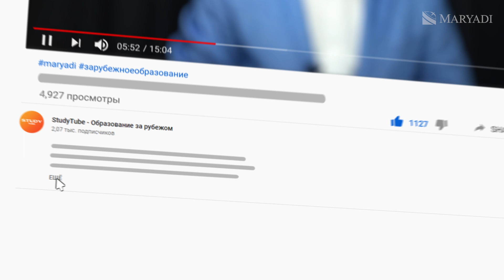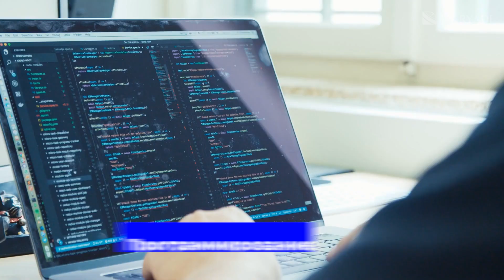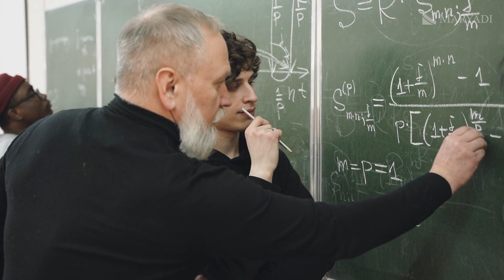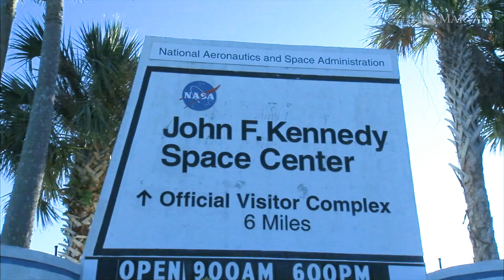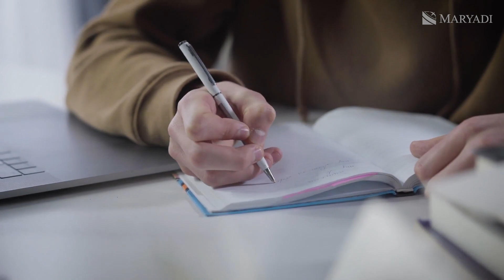Подготовительная школа Флориды - Поступление в Florida Prep - Американская школа - Образование в США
В этом видео мы хотим рассказать вам об одной из лучших средних школ в Америке - Подготовительной школе Флориды, или Florida Prep. Эта школа была основана в 1961 году и уже более 60 лет готовит молодых людей к будущей карьере вооруженных сил США. Сегодня Florida Prep - школа с международным рейтингом, которая готовит своих выпускников к поступлению в лучшие университеты мира.

Подготовительная школа Флориды предоставляет широкие возможности для поступления в университеты в США и за рубежом. Успешные студенты могут поступать в такие престижные учебные заведения, как Гарвард, Принстон, Массачусетский технологический институт и другие. Но чтобы туда поступить, нужно вложить много труда и усилий. В Florida Prep есть возможность сдать курсы с отличием, курсы для повышения знаний и курсы при колледжах.

Обучение в этой средней школе - это не просто учеба, но и строгая дисциплина, забота о здоровье и благополучии каждого ребенка. Школа имеет своего психолога, который помогает поддерживать баланс и гармонию в жизни школьников. В общежитии школы живут представители более двадцати стран мира, что создает уникальную мультикультурную среду.

Если вы думаете о том, чтобы получить образование в США, то стоит рассмотреть возможность поступления в Florida Prep. Это школа, которая дает возможность получить качественное образование, развить свои способности и навыки, а также получить опыт, который пригодится в будущем. Мы в MARYADI уже пятнадцать лет помогаем клиентам сориентироваться во многогранном зарубежном образовании, и мы можем предложить вам наши консультации совершенно бесплатно. Просто оставьте заявку на нашем сайте и наши коллеги свяжутся с вами.